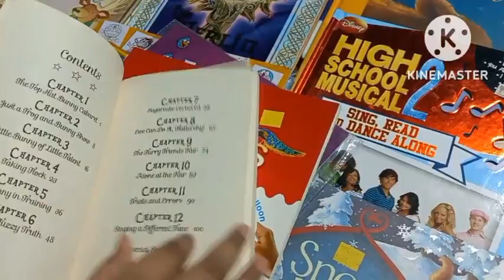Shopping at F-7 Markaz Islamabad